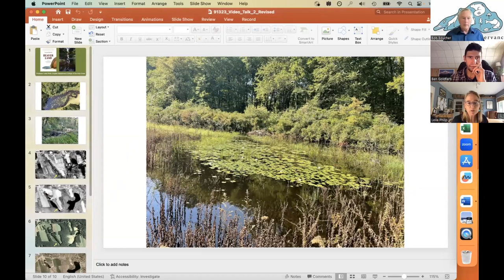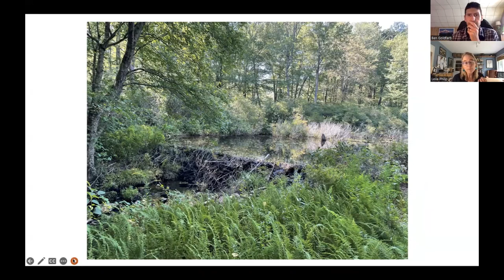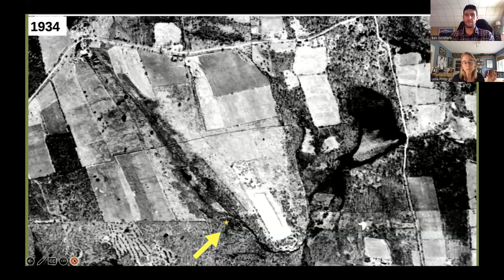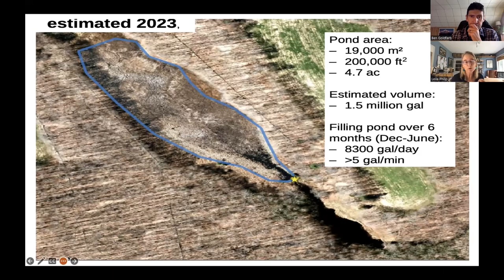The Adaptable Beaver and Ecological Amnesia presented by Ben Goldfarb and Leila Philip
Ben Goldfarb, author of Eager: The Surprising, Secret Life of Beavers and Why They Matter; and Leila Philip, author of Beaverland. A moderated discussion with two authors who have a high-level view of beaver advocacy in the context of social and natural history presented at the Midwest Beaver Summit 2023 on September 13.